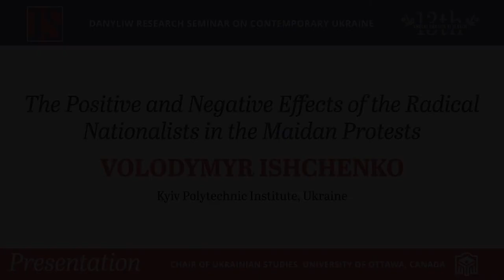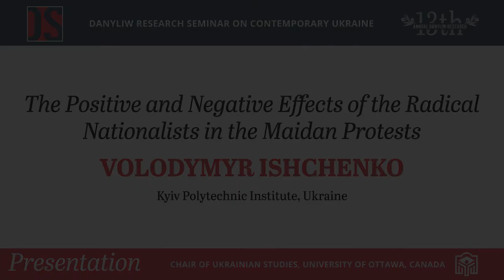Volodymyr Ishchenko- The Positive and Negative Effects of the Radical Nationalists...